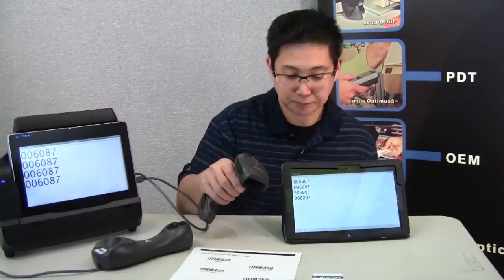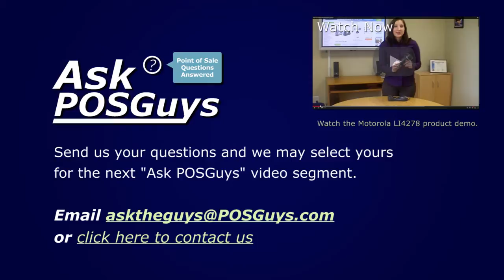Ask POSGuys - How do I pair the LI4278?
Learn how to connect the LI4278 cordless scanner to the base as well as how to switch between tablet or cradle use. Cheat sheet with printable setup barcodes available on POSGuys.com

Got your own question for the Guys? Your question may end up in our next Ask POSGuys video!